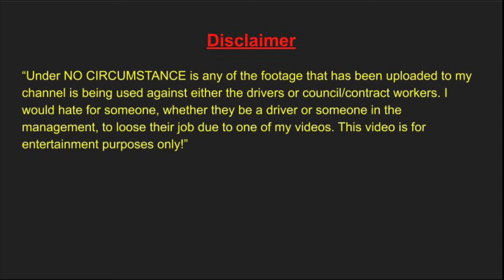Sutherland Street Sweeper